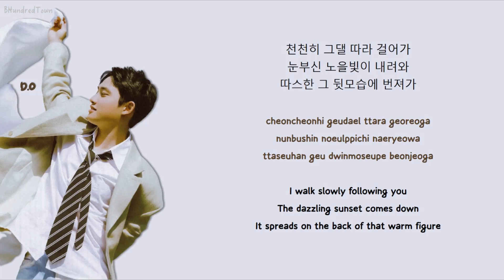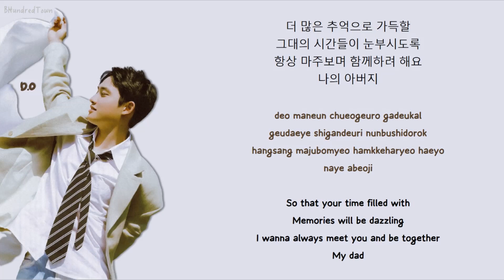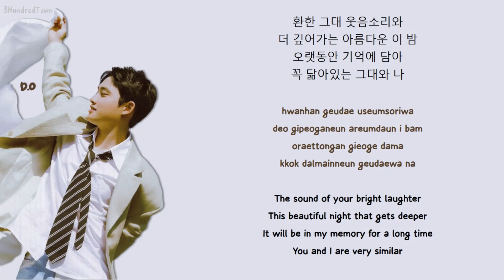D.O. (디오) – 'Dad (나의 아버지)' Lyrics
공감 (Empathy)
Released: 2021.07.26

EP: "Empathy (공감)" (2021)
1. Rose
2. I'm Gonna Love You
3. My Love
4. It's Love (다시, 사랑이야)
5. Dad (나의 아버지)
6. I'm Fine
7. Rose (English Version)
8. Si Fueras Mía

Lyrics/작사: 조윤경
Composer/작곡: Dave Gibson, David Sneddon, Jon Hume, Tha Aristocrats
Arranger/편곡: Tha Aristocrats